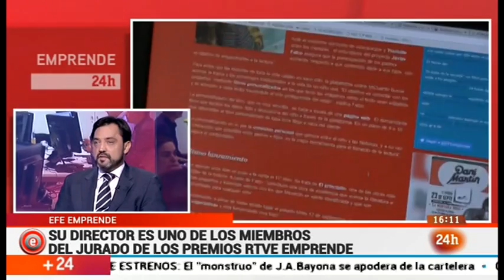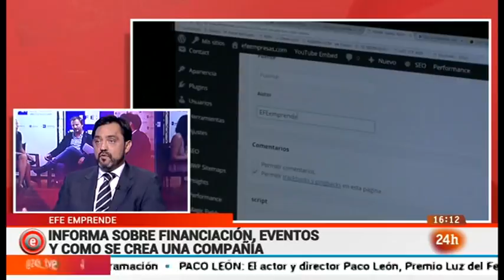Entrevista al director de EFEemprende, Andrés Dulanto, en el programa Emprende de TVE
Entrevista al director de EFEemprende en el programa Emprende de TVE.